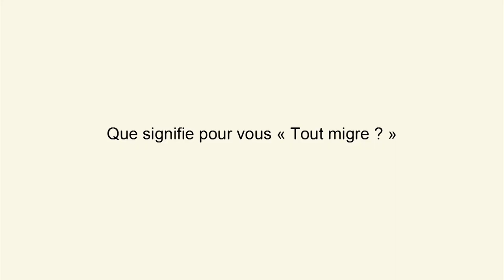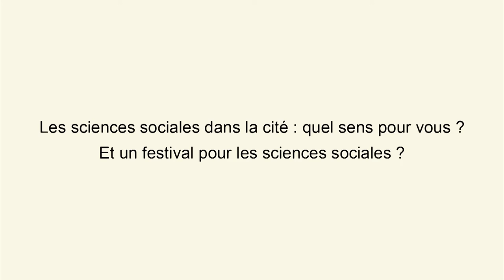Interview de Filippo Ronconi pour Allez Savoir #2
Né à Rome, Filippo RONCONI, après des études en Italie et en Allemagne, a été élu maître de conférences à l'EHESS de Paris, où il a créé la chaire "Ecriture et société à Byzance". Son centre d'intérêt est le contribut de l'étude des manuscrits aux sciences historiques et sociales. Il s'occupe de la conception et de la transmission des textes grecs et latins entre l'Antiquité et le Moyen Âge. Il est co-directeur de l'International Itinerant Paleography School et principal investigator du projet ALGREM - Anthologie du Livre Grec Manuscrit. Il est l'auteur de nombreux articles sur les migrations en Méditerranée au haut Moyen Âge. Il répond aux questions d'Allez Savoir.